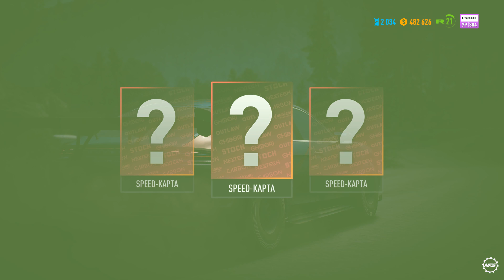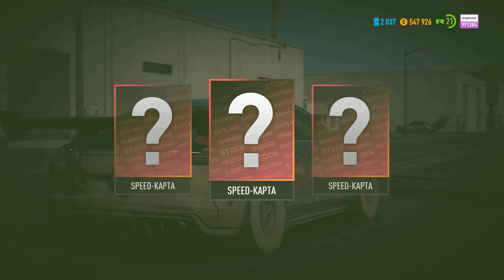NEED FOR SPEED: PAYBACK [4K] БЕЗ КОММЕНТАРИЕВ — #14 [РЕЗКОВАЯ КОМПАНИЯ]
ПРОФЕССИОНАЛЬНОЕ ПРОХОЖДЕНИЕ ►NEED FOR SPEED: PAYBACK / ЖАЖДА СКОРОСТИ: РАСПЛАТА► БЕЗ КОММЕНТАРИЕВ НА МАКСИМАЛЬНЫХ НАСТРОЙКАХ ГРАФИКИ В [FHD►60FPS] PC